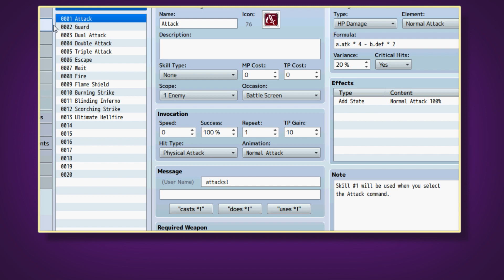Active Chain Skills Plugin for RPG Maker MV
Looking for a way to make your battle system more interesting?
Inspired by games that use Skill Chains, which add a new layer of depth to your game’s tactics?

You could try to build a similar system using events, but that would take hours and make your project files look messy. Or you could commission a plugin, which might cost you several hundred dollars.

That’s why we’ve developed the Active Chain Skills plugin!